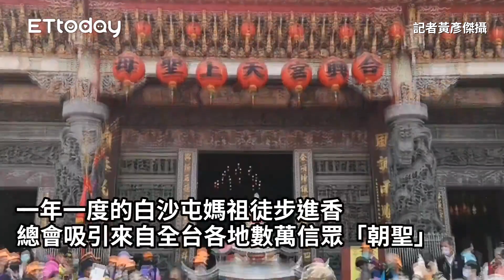白沙屯媽祖徒步進香累翻 香燈腳坐靠電桿睡著了